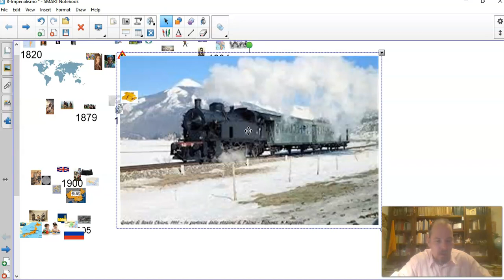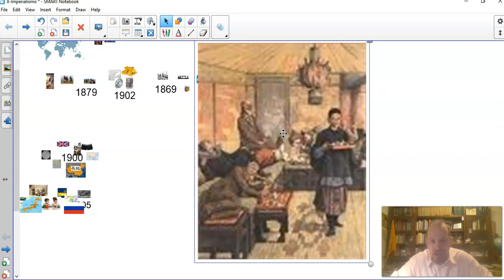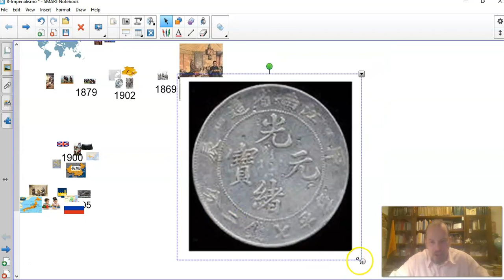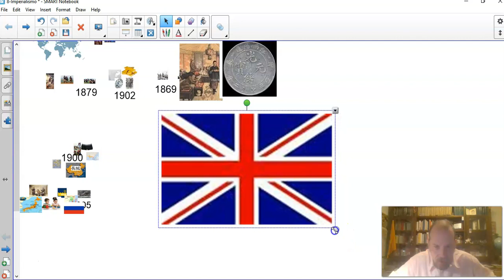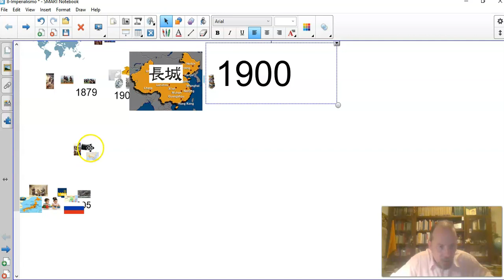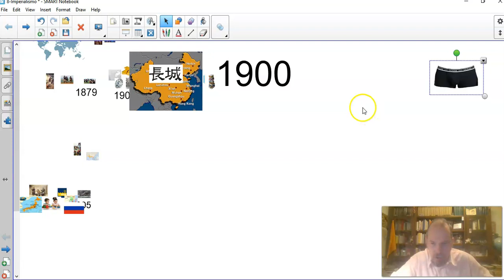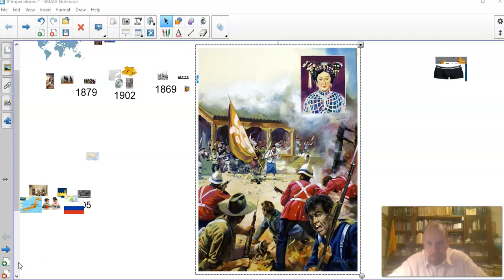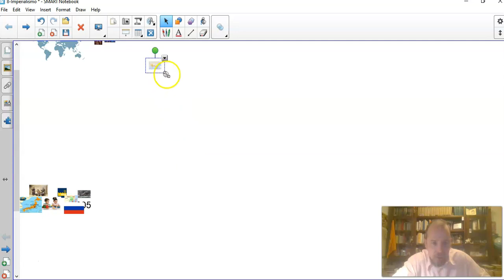Prof Ruffo tratteggia l'Imperialismo 4/5